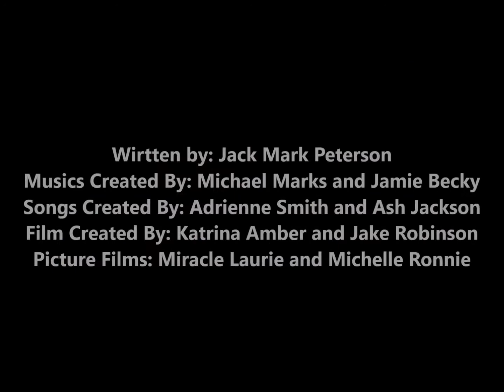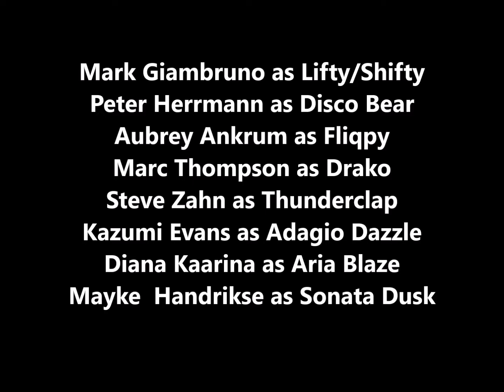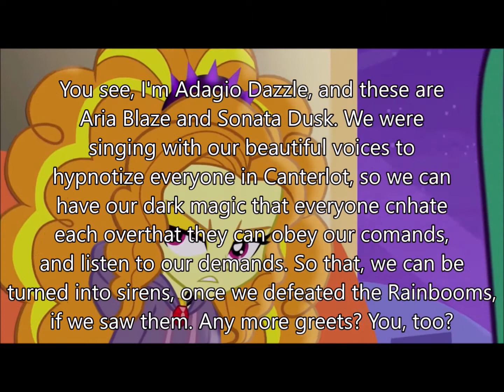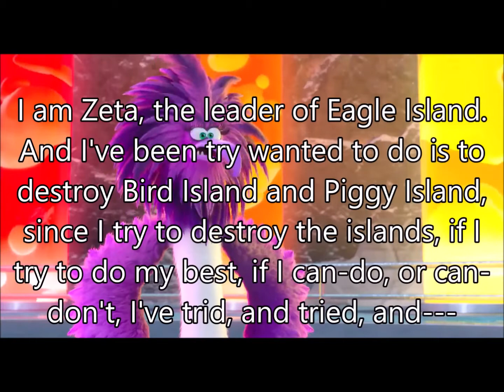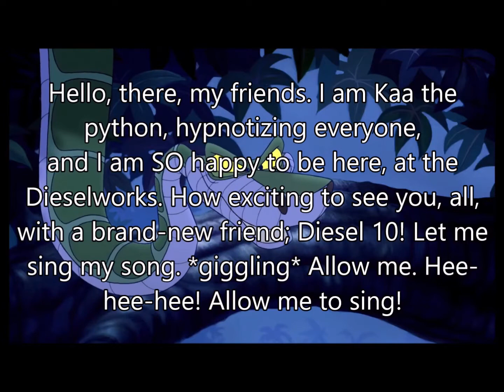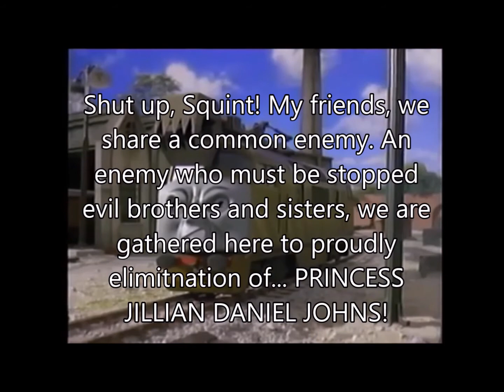Jillian and The Ledgend Of The Evil League Of Super Villains part 1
Here's a Jill 2nd movie part one!